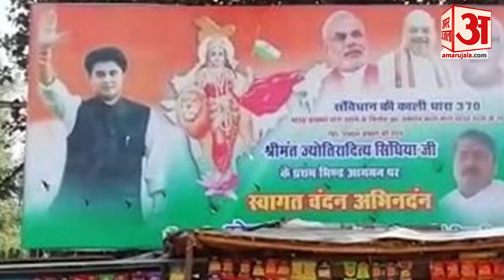PM Modi और Amit Shah के साथ एक ही Poster में नजर आए Jyotiraditya Scindia| Amar Ujala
Jyotiraditya Scindia PM Modi और Amit Shah के साथ एक ही पोस्टर में नजर आए। इस पोस्टर में कश्मीर में Article 370 हटाने पर मोदी सरकार का समर्थन करने के लिए उन्हें धन्यवाद दिया गया था।